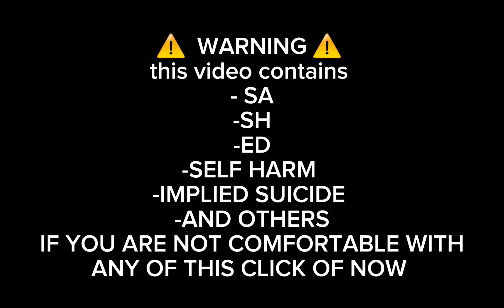Heartstopper react pt2 (read description)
so this is solitaire time period